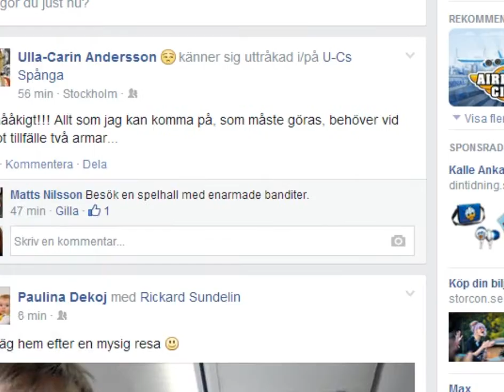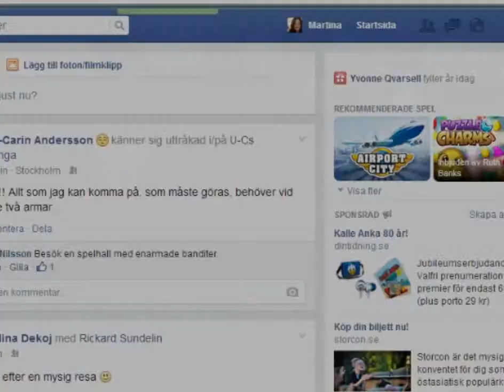Corpse Party: Ever After | 07 | Room of death